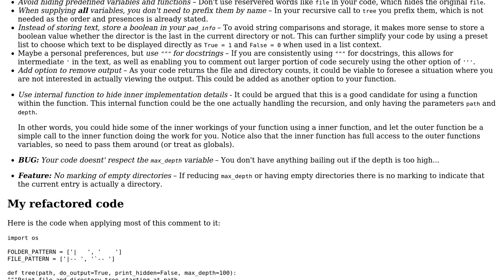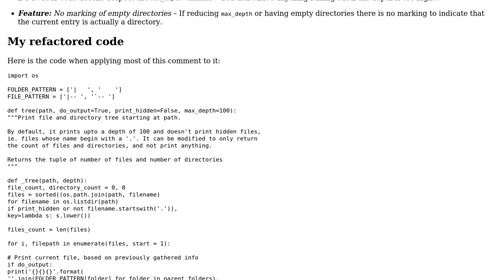Tree Utility in Python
With thanks & praise to God, and with thanks to the many people who have made this project possible! | Content (except music & images) licensed under CC BY-SA | Music | Images & others | With thanks to user Sourabh user Jamal user holroy and the Stack Exchange Network Trademarks are property of their respective owners. You are responsible for your own actions.